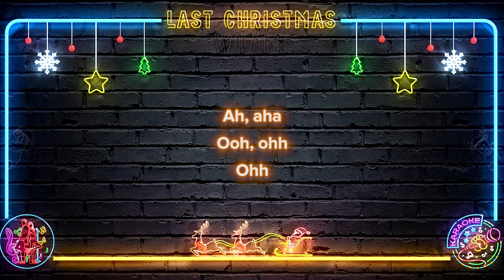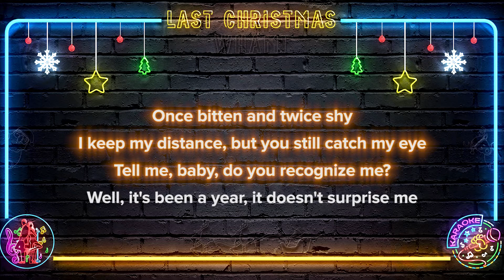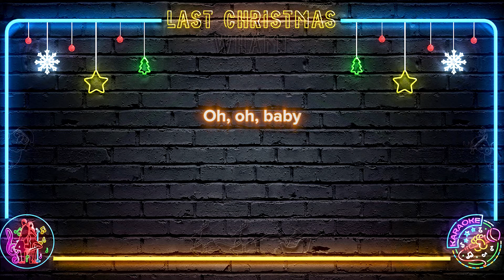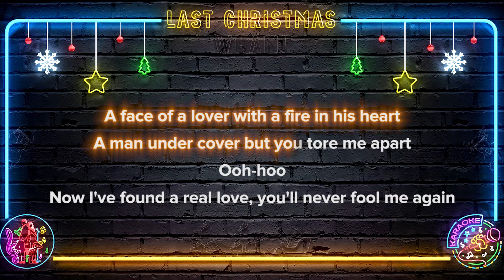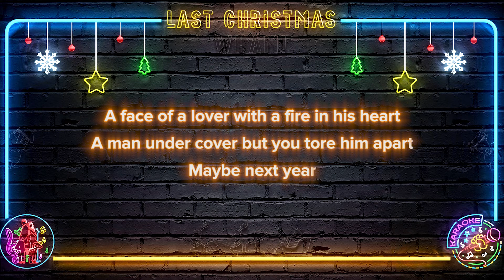Wham! - Last Christmas (Karaoke Version) | (New Neon Design) | Merry Christmas!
Welcome to the world of KARAOKE! Start singing with Mr. & Mrs. Karaoke now!
🎄 Merry Christmas 🎄

Last Christmas Lyrics:

Ohh
Ooh, ooh, now I've found a real love
Special
Maybe next year we'll give it to someone
I'll give it to someone special
Special
So long...